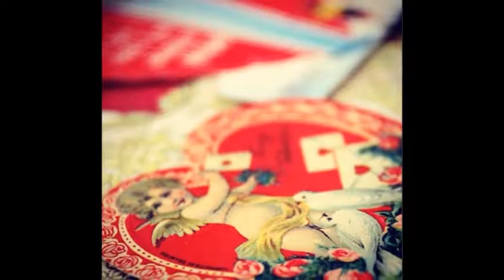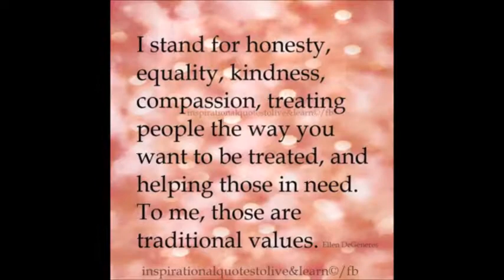Happy Valentines from Sabrina Artois-Davis!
A special valentines for all my fans!